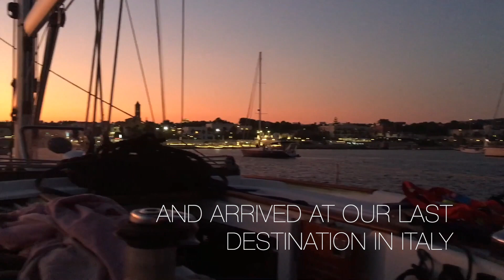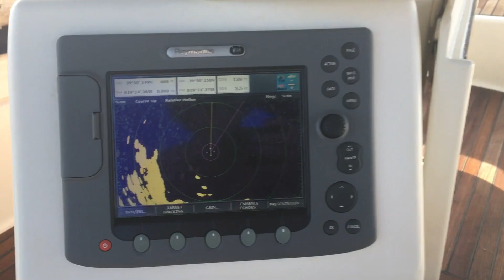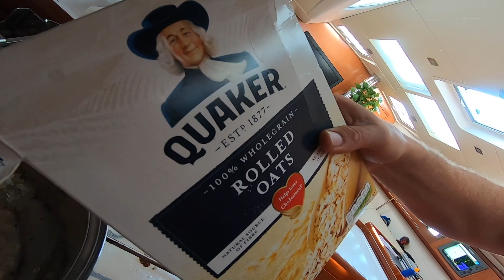Navigating through thick FOG traveling Italy to Albania | Sailing Sunday Ep. 22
We check out of Italy for our passage over to Albania, stopping over at a small greek island to shorten our passage.

The next morning we set off from Orthonoi to Sarande in heavy fog.

And arrive in Albania, pleasantly surprised by the warm welcome we received by Albanian officials.